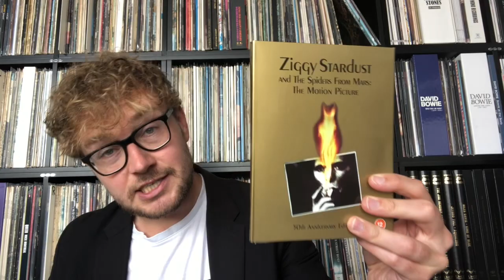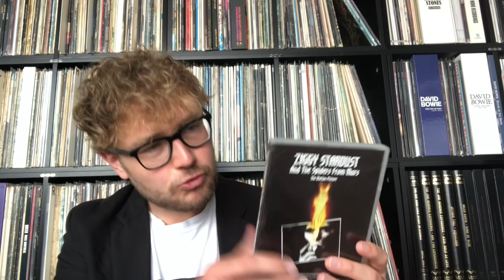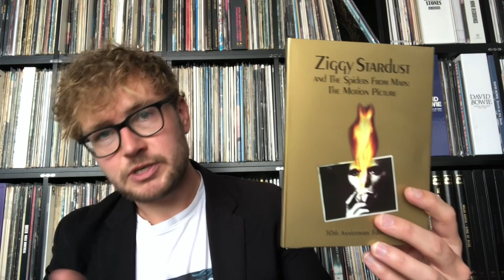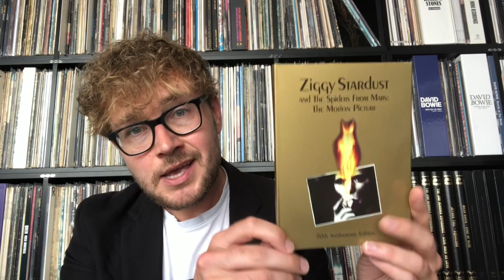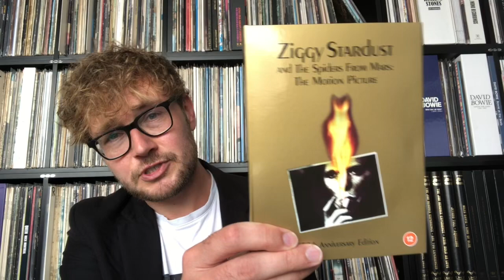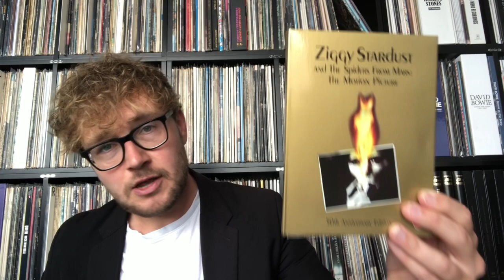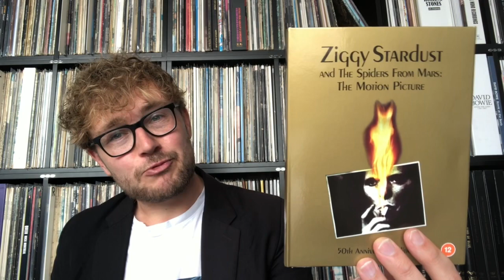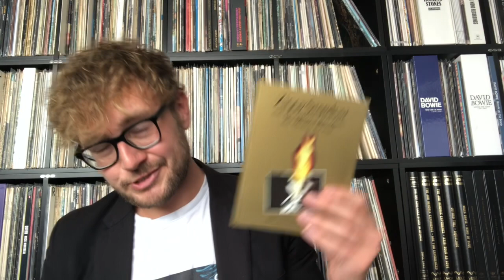Review of David Bowie Ziggy Stardust The Motion Picture 50th Anniversary Blu-Ray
In 1973 D.A. Pennebaker filmed the final performance of David Bowie as Ziggy Stardust in the Hammersmith Odeon in London. A classic concert that today has been released for the first time on blu-ray using a new 4K scan. So, what is this blu-ray like?